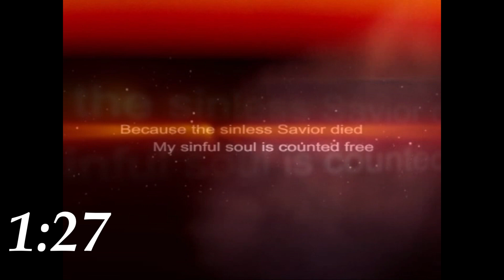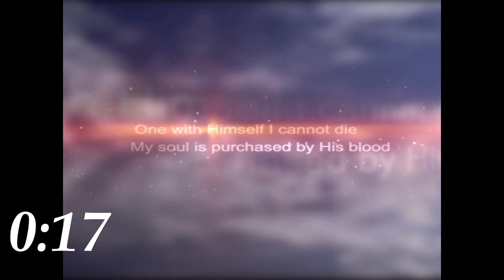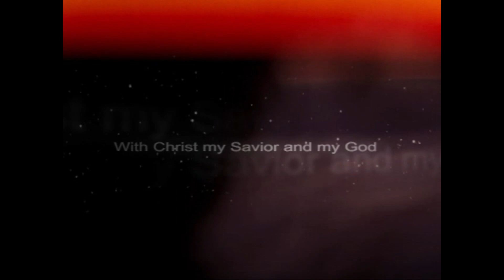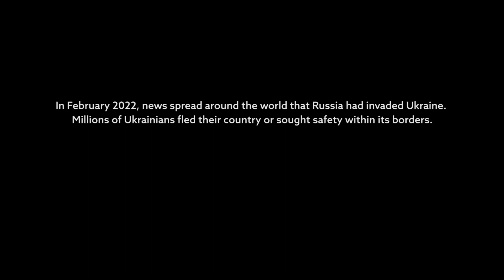Gospel Gleanings: December 7, 2022 - Gospel of Mark: Chap. 1, cont.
Today's lesson concerned John the Baptist's question from prison; "Are You the Expected One, or do we look for someone else?” Jesus answers with a show and tell moment.